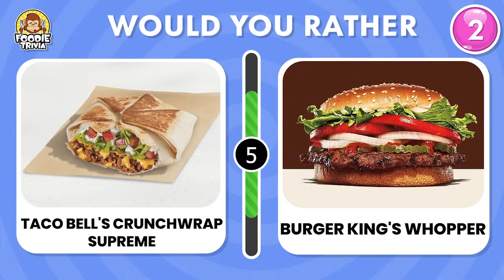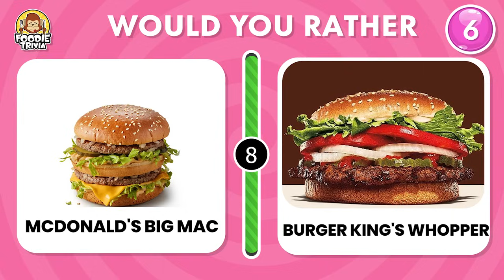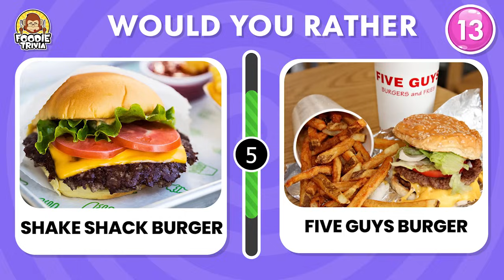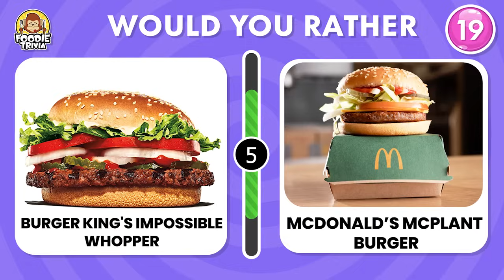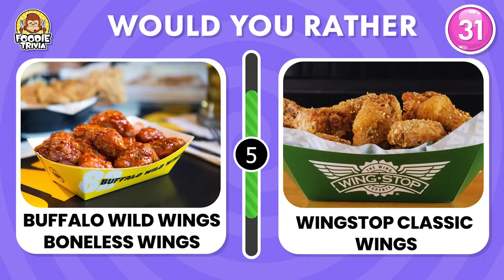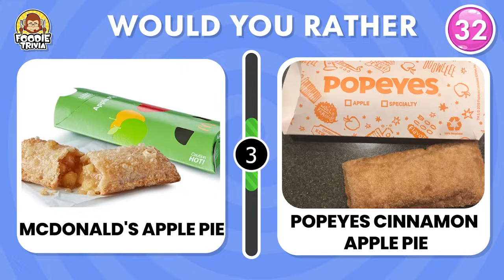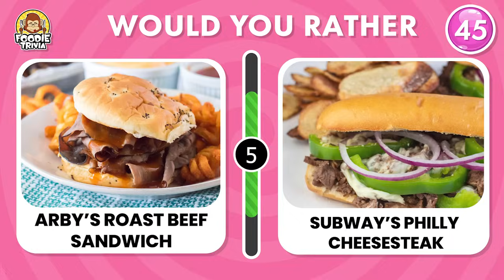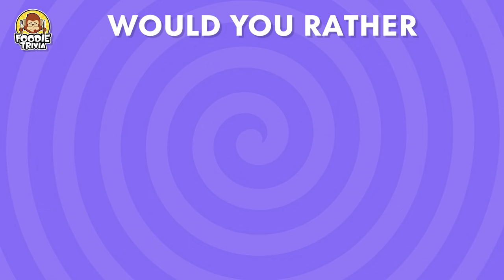Would You Rather Fast Food Edition ✨🍔🍴 | Foodie Trivia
𝐓𝐡𝐚𝐧𝐤𝐬 𝐟𝐨𝐫 𝐩𝐥𝐚𝐲𝐢𝐧𝐠 𝐨𝐮𝐫 𝐭𝐫𝐢𝐯𝐢𝐚. ❤️😃

📍 Get Apple Watch Series 9 – $399.99 "The latest Apple Watch is a game-changer with enhanced health features and a brighter display."

📍 Get Oura Ring Gen 3 – $349.00 "Track sleep, heart rate, and more with this sleek, stylish ring."

📍 Get Fitbit Charge 6 – $159.95 "Fitness buffs will love the Charge 6 for its accurate health tracking and 7-day battery life."

📍 Get Bose Frames Tempo – $249.00 "Cool sunglasses with built-in speakers for those who love tech and style combined."

📍 Get Sony WH-1000XM5 Noise-Cancelling Headphones – $399.99 "The ultimate in sound quality and noise cancellation for music lovers."

📍 Get JBL Flip 6 Portable Bluetooth Speaker – $129.95 "Perfect for holiday parties or travel, the Flip 6 packs a punch with powerful sound in a small package."

📍 Get Apple AirPods Pro 2nd Gen – $249.00 "With active noise cancellation and spatial audio, these are the best AirPods yet!"

📍 Get DJI Mini 4 Pro (DJI RC 2) – $999.00 "Capture stunning holiday memories from above with this easy-to-fly drone."

📍 Get Anker 737 Power Bank – $149.99 "Keep your devices charged on the go with this powerful, fast-charging bank."

📍 Get Polaroid Now+ Instant Camera – $149.99 "Bring back the nostalgia of instant photography with a modern twist."

We are making such material available in an effort to advance understanding of environmental, political, human rights, economic, democracy, scientific, and social justice issues, etc. we believe this constitutes a ‘fair use’ of any such copyrighted material as provided for in section 107 of the US Copyright Law.